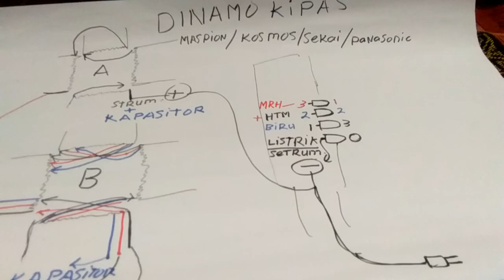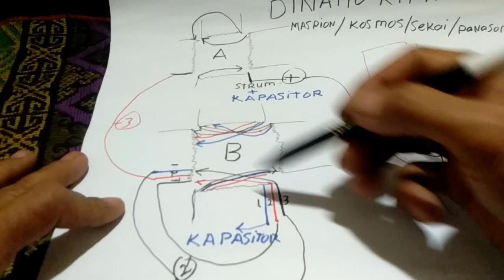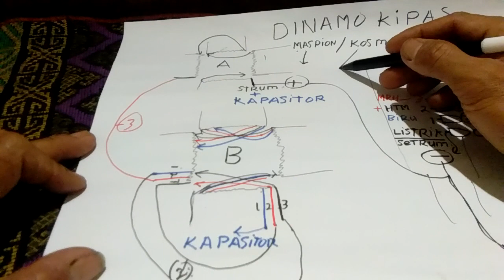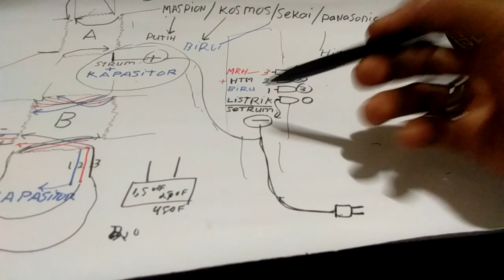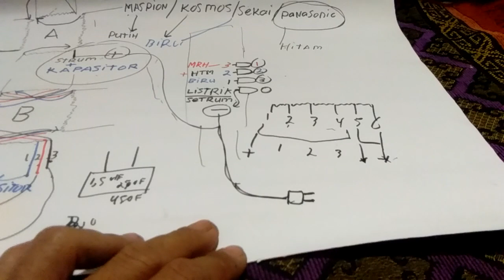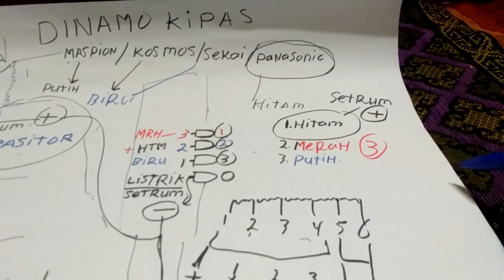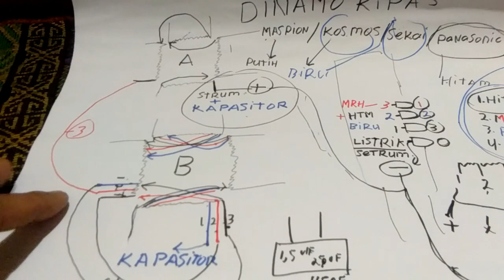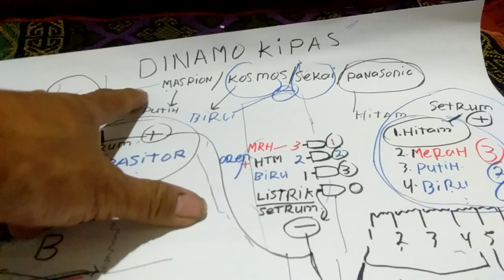Belajar Skema warna kabel kipas angin Maspion Sekai Cosmos Miyako Panasonic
membedakan diinamo yang lama dan dinamo yang baru ,untuk pergantian /pemasangan yang baru harus ikuti petunjuk dinamo yang baru
CARA MASANG MESIN BARU
CARA MEMASANG DINAMO KIPAS BARU
CARA MEMASANG KAPASITOR BARU
CARA MEMASANG KIPAS BARU
CARA MEMASANG KIPAS TERBARU
CATA MEMASANG KIPAS LISTRIK
CARA MEMASANG GULUNGAN KIPAS BARU
CARA MEMASANG KABEL LISTRIK KIPAS
CARA MEMASANG KABEL KIPAS
KIPAS REGENCY BARU
KIPAS REGENCY TURBO
KIPAS BESI
HARGA KIPAS ANGIN
HARGA KIPAS BARU
HARGA KIPAS SEKEN
GARHA KIPAS PANASONIC
HARGA KIPAS MASPION
HARGA KIPAS SEKAI
HARGA KIPAS NATIONAL
HARGA KIPAS BEKAS
KHARGA KIPAS PALING MURAH
HARGA KIPAS PALING MAHAL
KIPAS SANEX KIPAS RUSAK PARAH
KIPAS RUSAK RINGAN
KIPAS TIDAK BISA BERPUTAR
KIPAS MATI TOTAL
KIPAS TIDAK ADA ANGIN NYA
KENAPA KIPAS RUSAK
KENAPA KIPAS TIDAK ADA ANGIN NYA
KENAPA KIPAS MATI TOTAL
KIPAS BARU RUSAK
KIPAS LAMA RUSAK
KIPAS PEMULIHAN